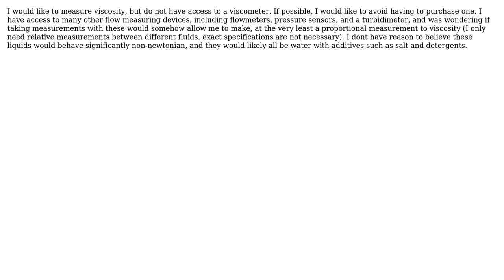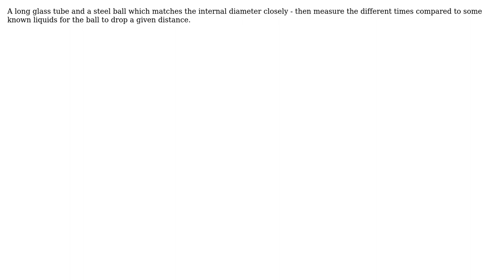Engineering: Measuring viscosity with tools other than viscometer (2 Solutions!!)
Engineering: Measuring viscosity with tools other than viscometer

With thanks & praise to God, and with thanks to the many people who have made this project possible! | Content (except music & images) licensed under CC BY-SA | Music | Images & others | With thanks to user Solar Mike user niels nielsen user Fred E and the Stack Exchange Network Trademarks are property of their respective owners. You are responsible for your own actions.